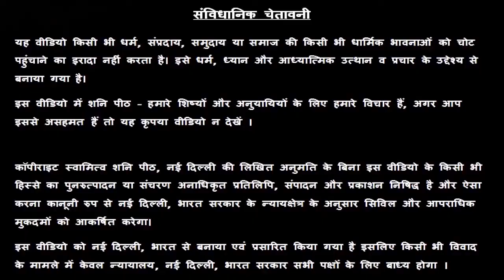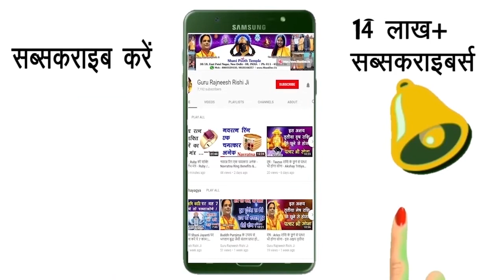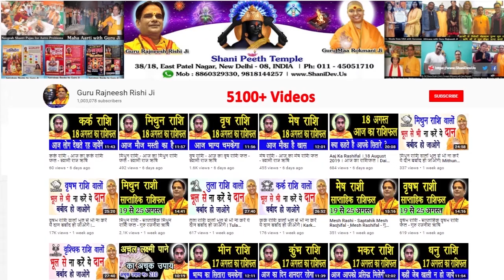Vrischik Rashi 24 February | Aaj Ka Vrischik Rashifal | Vrischik Rashifal 24 February 2020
हमारा यह वीडियो Vrischik Rashi and Vrischik Rashifal  के बारे मैं आपको जानकारी देने के लिए बनाया गया है, इस वीडियो में दी गयी जानकारी चंद्र राशी के ऊपर आधारित है. जैसा कि आप सभी जानते है कि प्रत्येक वयक्ति के गृह उसकी जन्म कुंडली के अनुसार अलग अलग होते है, अतः आप को किसी कार्य विशेष अथवा परेशानी के लिए अपनी Janam Kundli / Horoscope / Birth Chart  किसी  Famous Astrologer  या Best Astrologer  को दिखाकर परामर्श करना चाहिए या आप हमसे फ़ोन- मोबाइल नंबरों पर  – 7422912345, 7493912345, 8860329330, 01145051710, 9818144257 पर संपर्क कर सकते है